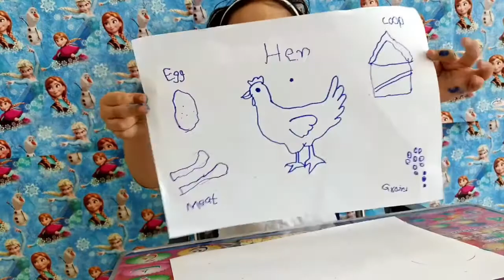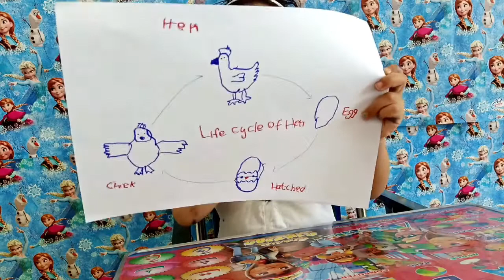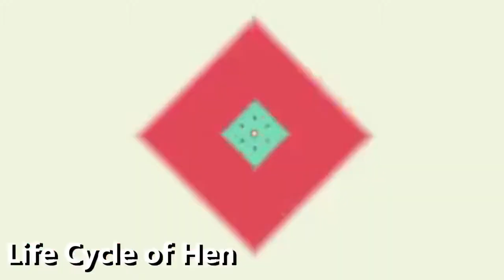Hen | Life Cycle of a Hen | Lesson for Kids | Drawing Hen and Chick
In this video, we will teach the life cycle of a chicken. This includes adult chicken, eggs, chick hatching, chick, 4 different stages in development of a chicken. These figures are very powerful in detail and motivate your kid to learn.

This video is very beginning level, aim at teaching the chicken life cycle vocabulary and the flow of the life cycle of a chicken. We avoid the complex terms which may stop your kid to start the learning process.

This video is also suitable for someone who wants to learn English as second language, We hope your kid will enjoy this video and able to learn the life cycle of a chicken same as my kid.

👕Youtube Channel Name: AZ Creative Learning for Kids

Bachon ko likhna kaise sekhayen asani se | teach kids writing easily | easy ways to teach writing

Chicken Life Cycle (Learn the 4 Key Stages)
Posted by The Happy Chicken Coop on May 2, 2018 Posted In: Managing Your Flock

Share on FacebookShare via EmailShare on PinterestShare on Google+Share on Twitter
We all love our feathered friends, but how much do we know about their life? What happens after the egg is fertilized? What developmental stages do they go through?

A chickens’ life cycle can be divided into several distinct stages.

Stage 1: Egg Development and Hatching
A hen will lay an egg every 25-27 hours or so, this cycle goes on every day.

We will assume our hen likes the rooster and she now will lay a fertile egg.

She will continue to lay fertile eggs, gathering them in her nest until she feels she has enough eggs.
When Day 21 arrives you will be greeted by lots of peeping from under Mama’s skirt. When they initially hatch they are ‘wet’, but they soon dry off and turn into those cute little fuzz balls that we can’t resist.

Stage 2: Chick
Baby ChicksSo now you have several precious balls of fluff, what’s next? If mama is raising them, you need to do very little.

Warmth is also essential for them to thrive. The first week they are in the brooder the temperature of your heat lamp should be at 95F at chick level.

The temperature should be reduced by 5 degrees each week until you reach ambient temperature.

Weeks 3 and 4 sees them acquiring more feathers and growing rapidly.

Around this time you will also see them start to acquire their first ‘adult’ feathers. You will also see them sorting out their pecking order!

If you wish, they can spend some time outside in a suitable pen to protect them from predators.

By week 8 they should be able to spend more time outside and you can start to expand their tastes: mealworms, grains and greens, scrambled eggs etc. At this point they are now technically pullets and cockerels; they have entered the ‘awkward juvenile’ zone.

Stage 3: Pullet (Adolescent)
Leg Comparison Hen Vs Pullet
Notice on the left the Pullet’s thin yellow legs and on the right hand side the Hen’s thicker, pale legs.

Not to worry – they will soon be sleek and pretty like the adults, but meanwhile you have to be referee between the adults and juveniles.

If possible it is best to leave the juveniles in with the adults so they only have to endure the pecking order once.

Ideally the cockerels will be introduced to the flock before they start to crow, especially if you already have a rooster. The boys need to learn their place in the flock otherwise you will have persistent fighting between the old and new.

The cockerels will be practicing their crowing every opportunity they get once they have settled their place in the hierarchy, so have your earplugs ready.

Stage 4: Hen (Adult)

Although there may still be a few minor squabbles here and there, the new and older hens should settle into a routine. Some of your older hens may even take the role of teaching the newcomers.

Summary
It is always amazing to me how quickly the chicks grow into egg laying adults. I love to watch them interacting with the other birds and watching their crazy antics!